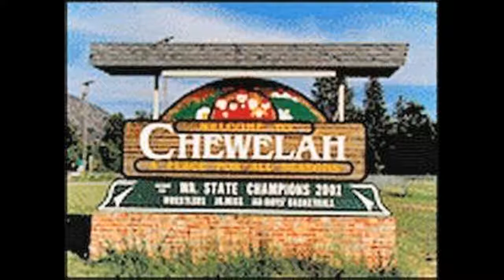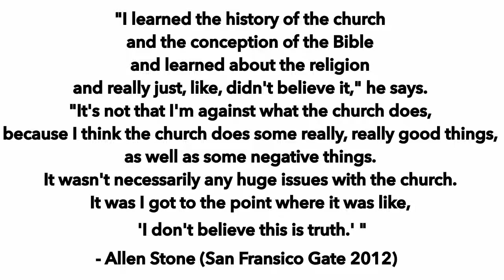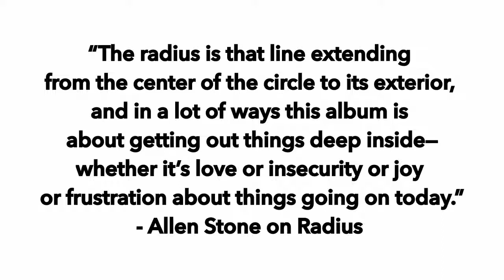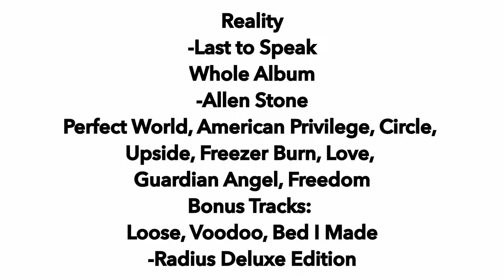Discovered: Allen Stone//Ice Turtle Girl: The Life & Times of Ice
Here is another episode of Discovered. This episode is on Allen Stone soul singer or hippie with soul from Washington State.